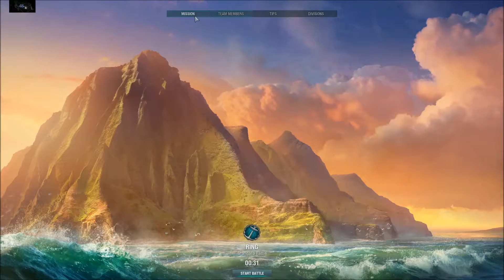Lets Play World of Warships : Ep8 :: Grinding for the New York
The grind is real :-(